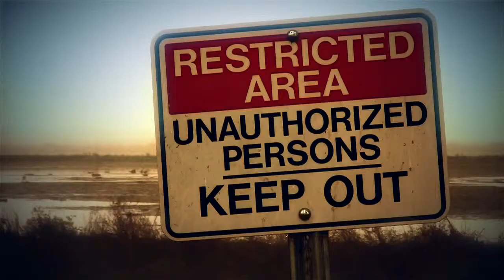XCOM - "What Is XCOM?" Developer Diary - WouldYouKindly Trailers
Like video games?
Recent Original Media:
Battlefield 3 has open beta, Diablo 3 coming in 2012 -- GC News
Viggo Plays Indie Games -- Lootfest
Recent Editorials:
Beta and Demo: What's the Difference?
Xbox 360 and PS3: The future of home entertainment
NOTICE: This video is not owned by WouldYouKindly, Controller Spike Media or any of their employes or owners. The video is owned by 2k Marin & 2k Games. The video is not to be used for gain other than by the parties that created it.